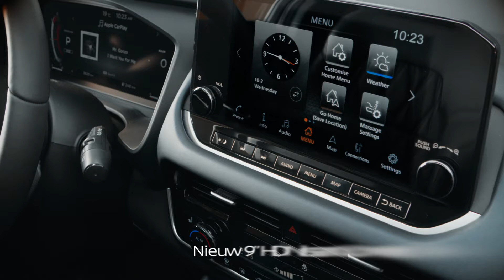Nieuwe Nissan QASHQAI – Mijn Comfort